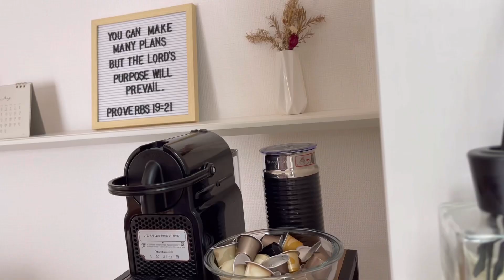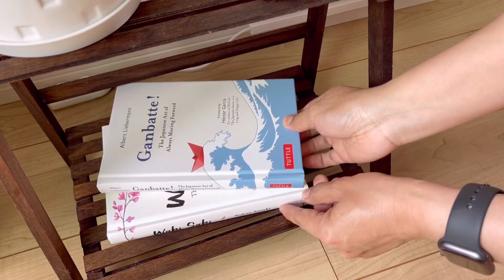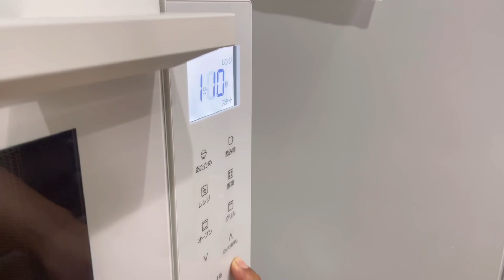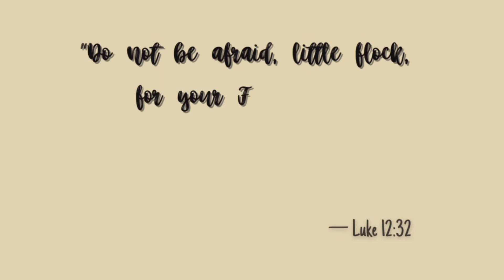Life in Japan 🎌: A thousand thank you 😊 💕| clean my room with me 🧹| vlog 🌧️ ☕️